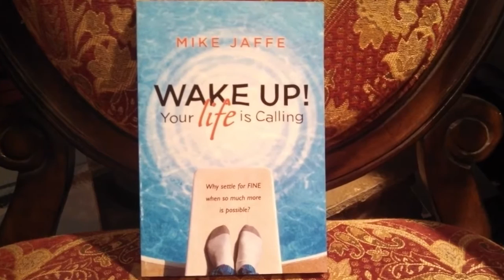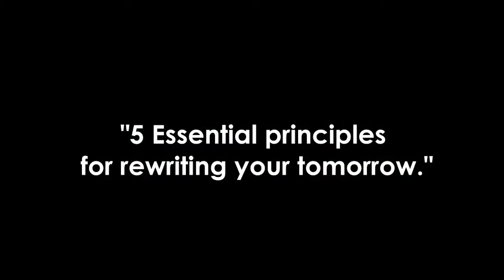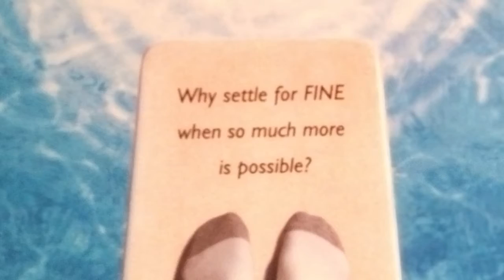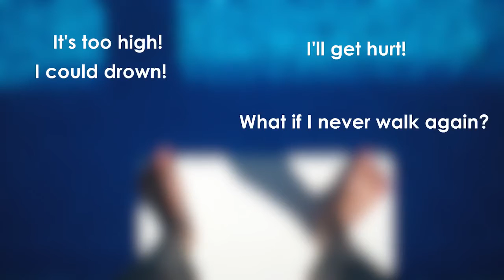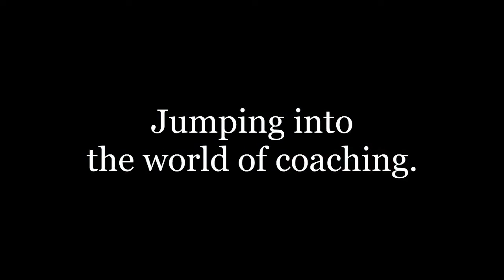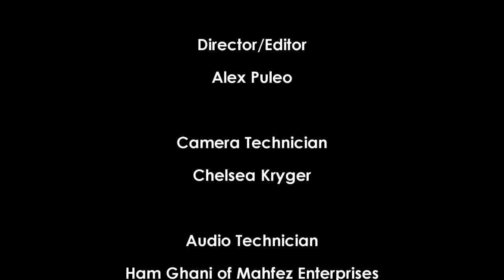Wake up! Your Life is Calling with Mike Jaffe and Zef Zan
In this "Zef's Zest TV" (ZZTV) episode, I sat down with Mike Jaffe, Author, Coach and Founder of "Human Wake Up Call". Mike shared his personal "wake up call" story with our live audience and gave advice and tips on the challenges that occur when starting your own business and transforming your life.  He is a 9/11 survivor who because of one decision he made, changed the course of his life, and now he is here live to tell his story. Caution! Hearing his story may cause you to have goosebumps!